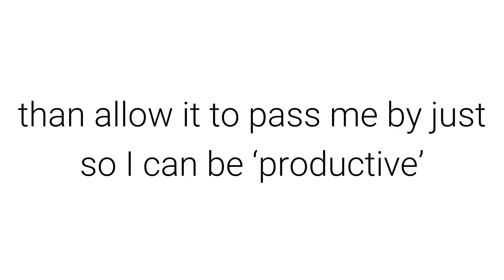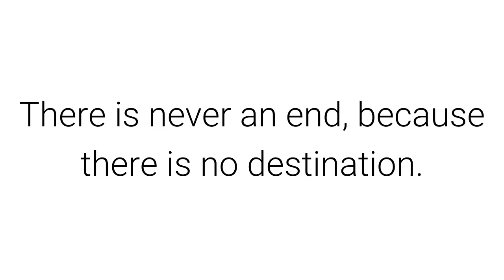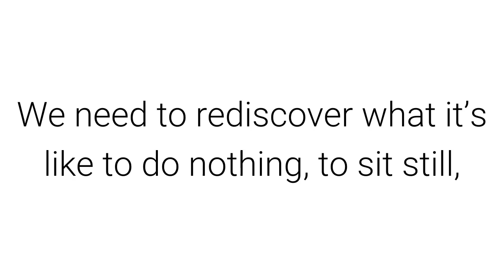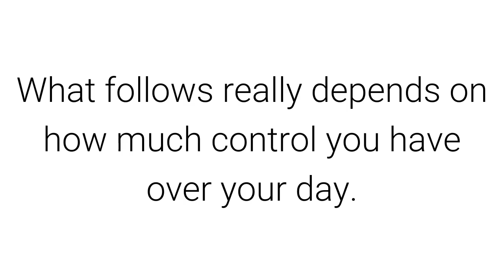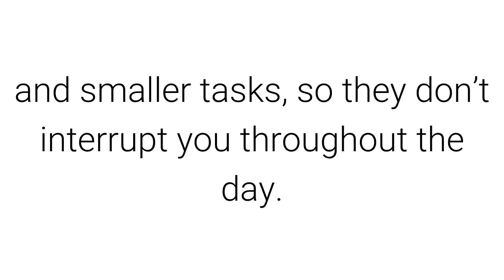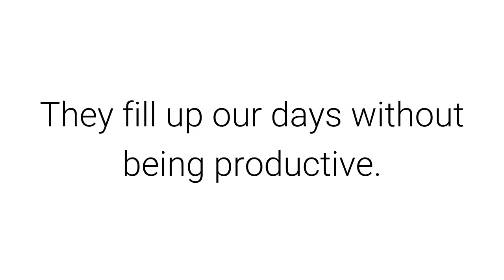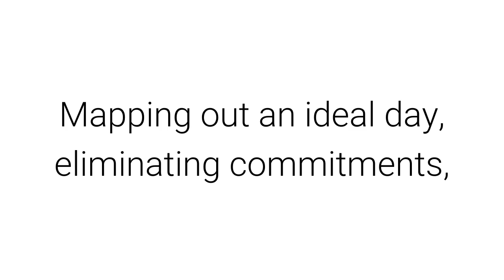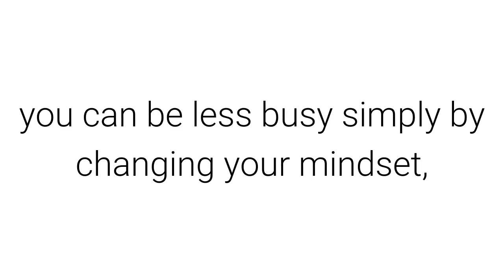Minimalism: how to be less busy in a busy busy world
Most of us are pretty busy, just about every day. Some like it that way — being busy is almost a status symbol, as it shows you’re important and productive and a go-getter and achiever. If you’re in a power meeting and sending emails on your Blackberry and making calls, you must be important, right?

I say we should reject that little game of who’s busier than whom. We should opt out. We should say, “I’d rather find peace of mind, and be able to relax, and really enjoy life, than allow it to pass me by just so I can be ‘productive’ and show everyone how important I am.”

OK, maybe say something shorter instead. Like, “No thanks.”

Why busy is a fool’s trap
Thing with busy is, it never ends. You’ll never get out of it (unless you make a very conscious effort), because there is no end to the to-do list, the emails, the IMs and phone calls, the meetings and meetings and yes, more meetings. We’re hamsters on a treadmill, running for no real purpose, except to make a boss happy, to make money for someone else, or perhaps to make money for ourselves … but to what end?

The treadmill will never end. There is never an end, because there is no destination.

But guess what? The journey is the destination. We are already there — what we do today is what our life is, what it’s all about. Is being this busy really the meaning of life? Or is there something more? Is there a better life?

I believe we should eschew busy-ness for things with more value. Eschew the urgent for the important. And even then, if we’re doing important things, we should not fill every minute with important things. We need to learn to relax, and be happy, and enjoy life. Otherwise, it’s not worth living.

We need to rediscover what it’s like to do nothing, to sit still, to enjoy silence. We need to put more space in between things, instead of cramming them together all the time. Let’s stop being busy, and start being happy.

How to be less busy
It starts with a decision: I want to be less busy. I don’t want to do this anymore.

What follows really depends on how much control you have over your day.

If you have at least some control: Make two lists: your ideal day, and all the things that fill up your day (all your commitments). Start by eliminating commitments that are not essential, that don’t make up your ideal day — call or email people and tell them you can no longer commit to the commitment, that you don’t have the time. People will be disappointed but will live.

Then start following your ideal schedule. Be sure there’s spaces between things, so you’re not rushed. Leave large blocks of time wide open, so you can focus on creating or doing what makes you happy. Leave at least one big block for doing non-work stuff, whether that’s spending time with family, or exercising, or doing a hobby, or just relaxing.

Look at your to-do list and see what you can eliminate or delegate or postpone until later. Each day, just choose one or three things to focus on. Have a block of time designated for doing emails and phone calls and smaller tasks, so they don’t interrupt you throughout the day.

Disconnect from the Internet for large chunks of time. When you go places, turn your mobile device off, or leave it behind, so you can be disconnected from the online world and interruptions, and connected to the real world and real people. Clear away distractions and interruptions so you’re not always switching your attention between things.

Avoid meetings. Seriously. They fill up our days without being productive.

Single-task instead of multi-task. Focus on important things rather than a bunch of little things. If you get caught up opening new tabs to read, bookmark them later with delicious or instapaper or some other service.

And enjoy the peacefulness. Relax, take naps, breathe.